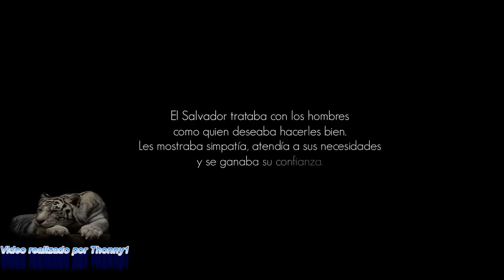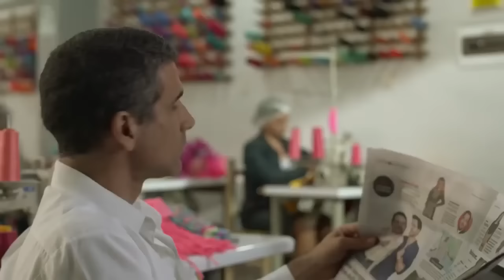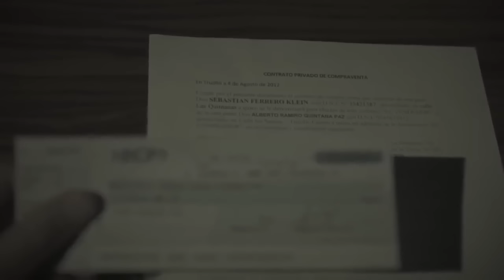El poder de la Oración Dios te escucha (Película cristiana )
El poder de la oración puede transformar tu vida y tu familia.